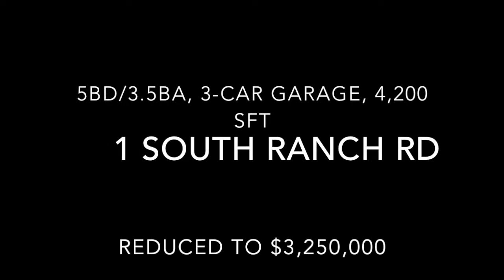1 South Ranch Rd revised Jan 2017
One of Colorado’s finest river ranch properties is now offered for sale. Situated in an idyllic riverside setting, this 35-acre property has it all...views, privacy, river, pond, equestrian/livestock capabilities, and is just a few minutes drive to all the amenities of “Colorado’s Last Great Ski Town” and one of North America’s most renowned ski areas, Crested Butte Mountain Resort.

This amazing five bedroom, 3.5 bath, 4,469 Sq. Ft. home includes an oversized 3-car garage with workshop. The living area features a spacious great room, with massive log accent beams and vaulted ceilings, anchored by an impressive floor-to-ceiling wood burning fireplace. A wall of windows brings the outside in and takes in the serene views overlooking the East River. French doors allow you step outside onto the large, 2-tiered deck with hot tub, which sits directly next to a gorgeous, tranquil section of some of the best fishing in the Gunnison valley.

The chef’s kitchen includes high-end appliances, ample counter space and plenty of cupboards, including a walk-in pantry for all your cooking needs. The generous second level master bedroom features his/hers walk-in closets and a beautiful marble bathroom with steam shower and jetted tub. Off the master, is a library/den which features custom built-in bookshelves and beautiful up-valley views. Two more en-suite bedrooms and an additional smaller bedroom complete the second level. An additional first level bedroom makes an excellent guest room or could be used as an office.

A large area of the yard has been fenced making an excellent play area for kids and pets. The landscaping surrounding the home includes a lawn with a short path to the river, stands of trees that add to the intimacy of the location and a meadow adjacent to the riverfront. The garden and yard around the house are on an irrigation system. This residence sits at the end of a quiet, private road in the East River Ranch Subdivision, but is not part of the subdivision and has no covenants. Plenty of room to add additional buildings/barns in the open pasture, and the property also has generous fishing and water rights on the East River.